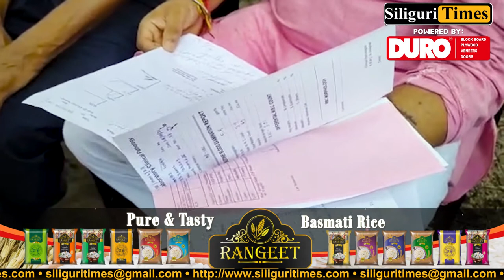Siliguri MLA Shankar Ghosh extends helping hand for treatment of ailing boy (Hindi)